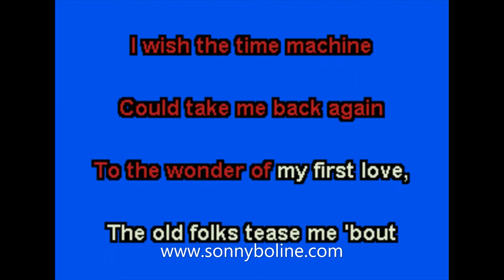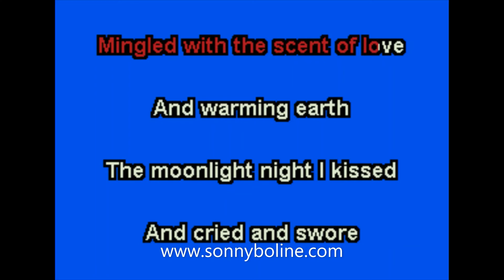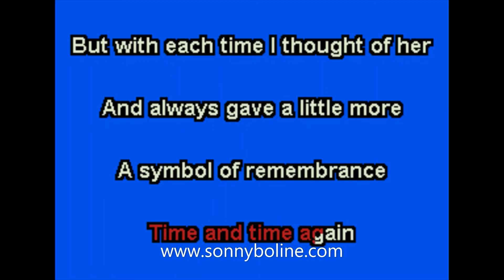MY LITTLE FRIEND